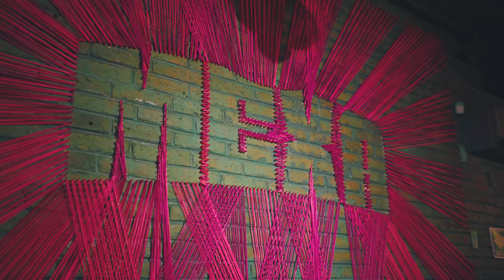LA MEJOR TORTA AHOGADA QUE HE PROBADO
Celebrando la belleza de México te entrego la Guía Gastronómica: En este capítulo vistamos el maravilloso barrio en el que habitan los Panuchos, las Garnachas, las famosas Quesabirrias y mis Tortas Ahogadas que te dejarán con la boca abierta, más no seca, porque la mixología del sitio es riquísima y fresca, acompáñame.